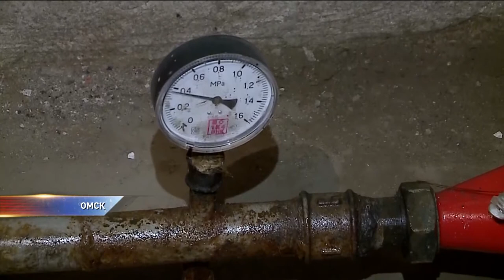В РЭК разъяснили, как будет начисляться плата за ОДН